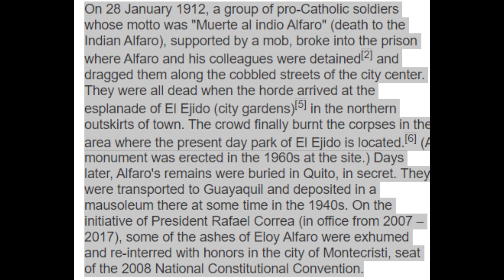MEET THE PRESIDENT EC-RAW & REAL 1.0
RAW & REAL daily living of a Canadian family living in Manta Ecuador.